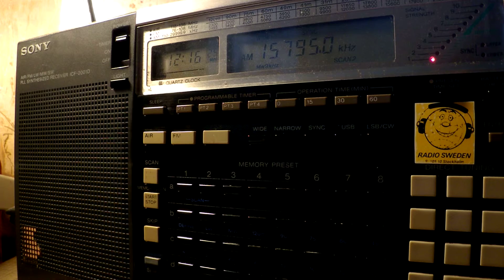28 02 2017 WWCR 1 World Wide Christian Radio in Arabic to WeEu 1215 on 15795 Nashville